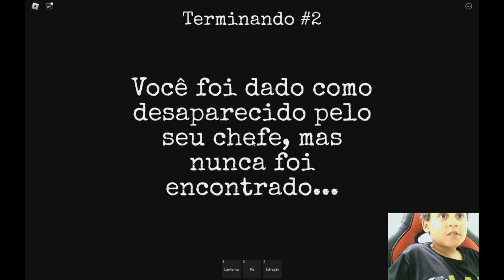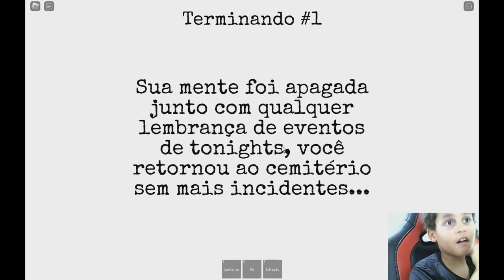tapa olho azul trabalha no mc drones assombrado e na igreja assombrada PT3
Explore todas as possibilidades do jogo MCdrones no Roblox com nossa playlist de vídeos gameplay! Descubra as melhores estratégias, dicas e truques para se tornar um mestre dos drones virtuais. Ideal para jogadores de todos os níveis, nossos vídeos mostram desde o básico até as táticas avançadas para você se destacar no jogo. Junte-se a nós e conquiste os céus com MCdrones no Roblox!